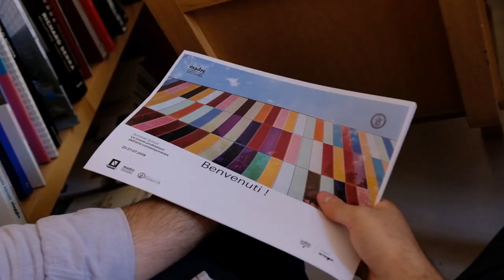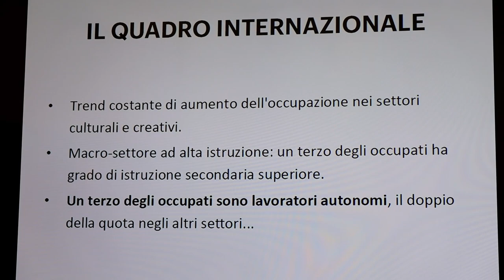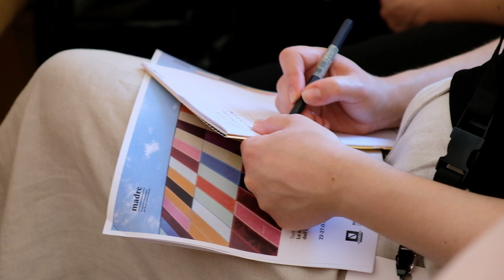Summer School «Le nuove professioni dell’arte contemporanea»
Al via al Madre la prima edizione della Summer School «Le nuove professioni dell’arte contemporanea» organizzata dalla Fondazione Donnaregina per le arti contemporaneee in collaborazione con l’Università degli Studi di Napoli “Federico II”, con la direzione di Vincenzo Trione, coordinatore del dipartimento di ricerca del museo.

Dal 22 al 27 luglio 2019, 20 giovani laureati di diversa formazione prenderanno parte ad un percorso di approfondimento a partecipazione gratuita, occasione di incontro e confronto con  direttori di musei, responsabili di fondazioni, artisti, esperti e professionisti del settore. Una full immersion di cinque giorni che offrirà uno spaccato ampio e sfaccettato sulle professionalità richieste oggi in uno dei settori più vivaci dell’industria culturale in Italia e all’estero: il sistema dell’arte contemporanea.